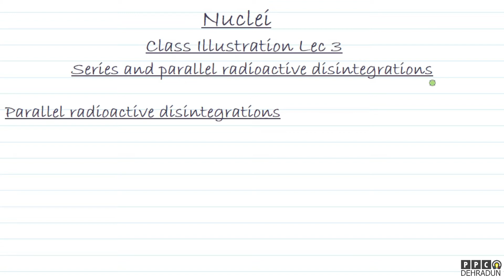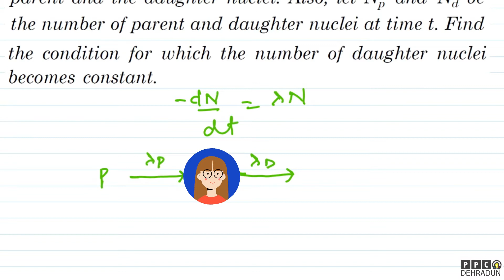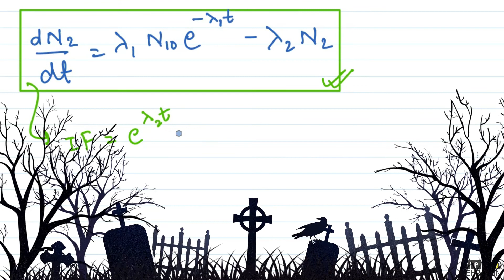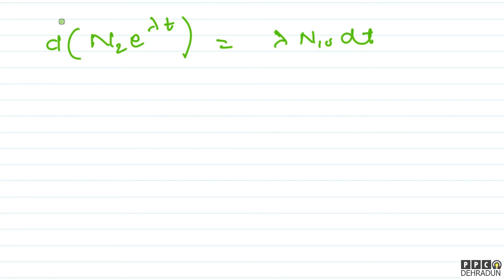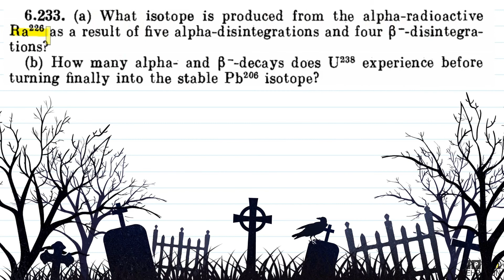(LEC 3)-[PART 1/2]-(SERIES AND PARALLEL DISINTEGRATION, IRODOV PROBLEMS)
NUCLEI | MEDICAL | BOARDS | JEE
TOPICS COVERED